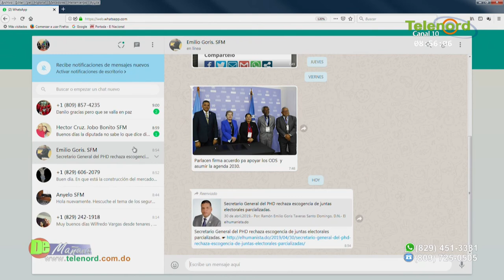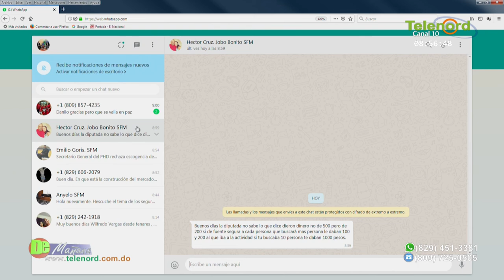De Mañana martes 30-04-2019